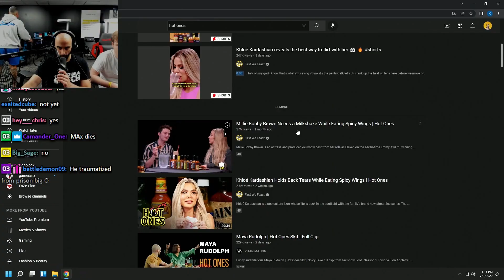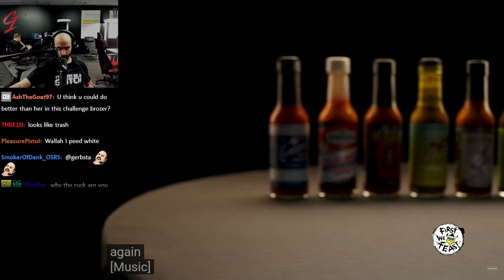Millie Bobby Brown NEEDS SOME MILK | Hot Ones Odablock Reaction